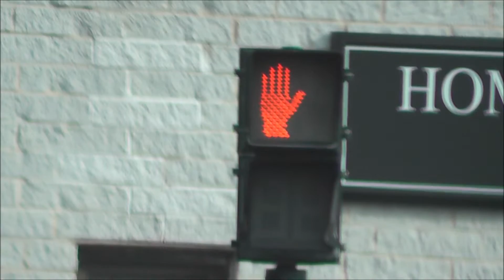NEW YORK STATE LED PEDESTRIAN SIGNAL WITH SEPARATE TIMER